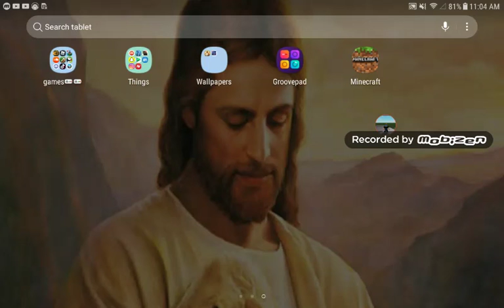Playing minecraft for the first time!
I got minecraft for free with a file or apk named ACmarket search it up and you'll get any paid games for free!!!
Credits to me lol😂😂